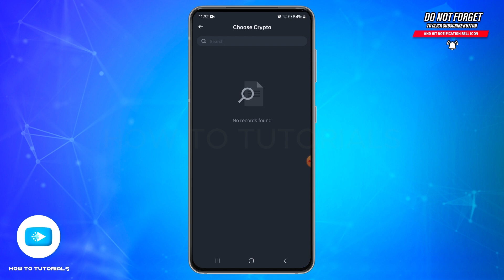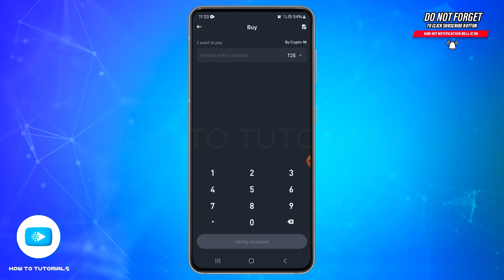How To Add Credit Card On Binance 2024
"How To Add Credit Card On Binance 2024" - A Video Guide by How To Tutorials.

Learn how to easily add a credit card to your Binance account. This guide walks you through the steps to securely link your credit card for purchasing cryptocurrencies on Binance. Adding a credit card allows for quick and convenient transactions, so you can start trading with ease. Ensure your payment method is set up correctly and ready to use.